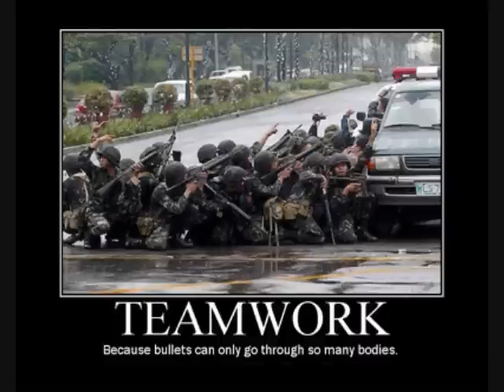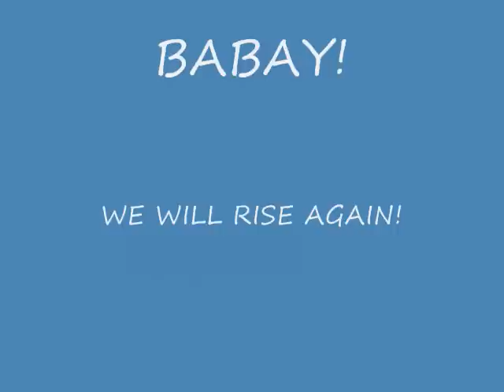Armed Forces of the Philippines Tribute (#7)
surely, we will be back to world fame even with a strong military force.
photos:
timawa.net
hueybravo.net
songs
Red Alert-Hell March
Hell March 3